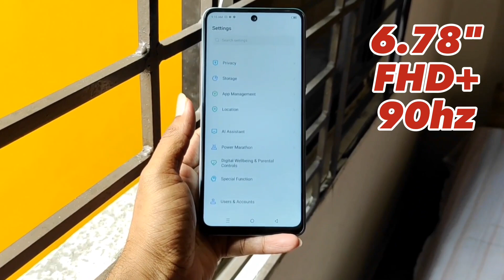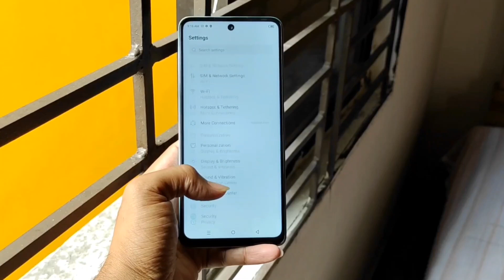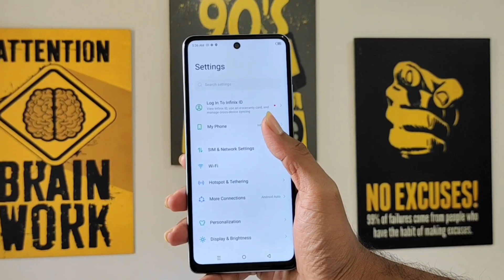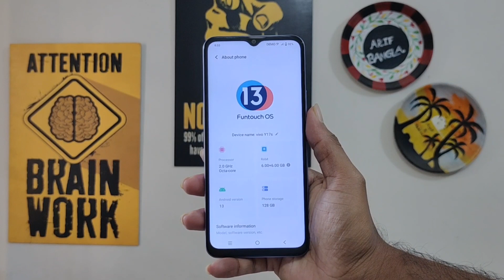Vivo Y17s Vs Infinix Hot 30 Comparison || কম দামে কে সেরা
4/128gb
Price:14999/-

ViVO Y17S
6/128gb
Price:15999/-

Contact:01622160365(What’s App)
Page:Arif Bangla